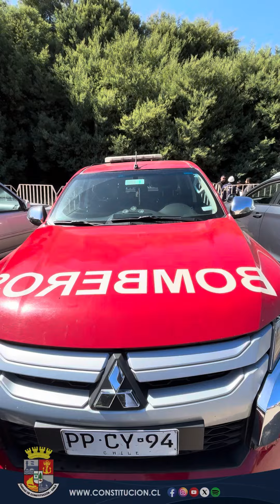Entrega de Terreno para la Construcción del Cuartel de la 2da Compañía de Bomberos de Constitución